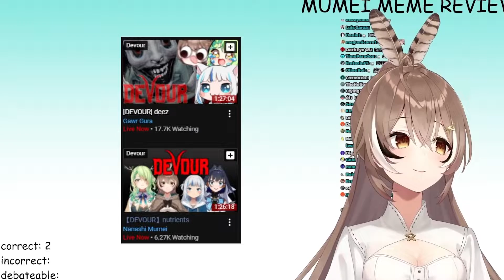Deez... Mumei Very Cultured | Mumei Hololive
Thumbnail @unmanned

Fav food is Sushi Sashimi shark tako cuts or chicken kfp while singing a negative toxic eng sub grim reaper song of detective. Daily dose of Memes, Moments, Fav, Cuts and Highlights HoloSimper and Rickchama ch. on the double subs is gura good too with a dloow, Rizulix and Pamomi Ch. on the side. Cit: Holozilla